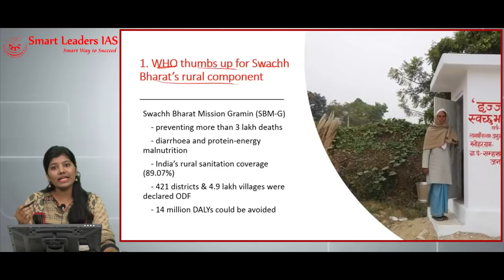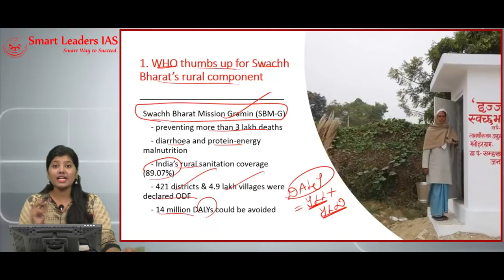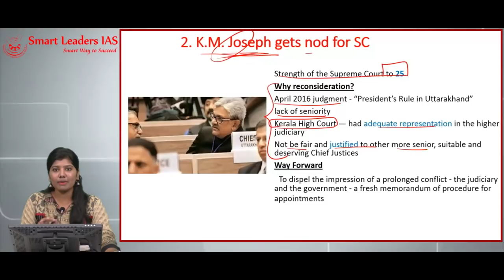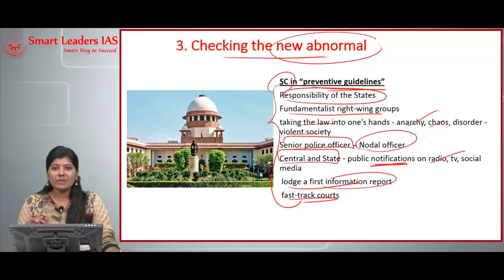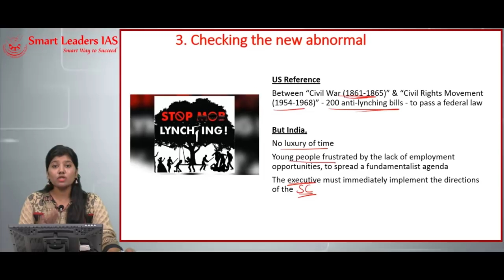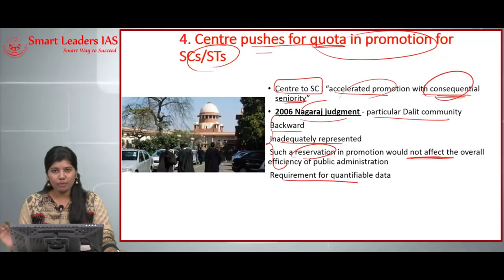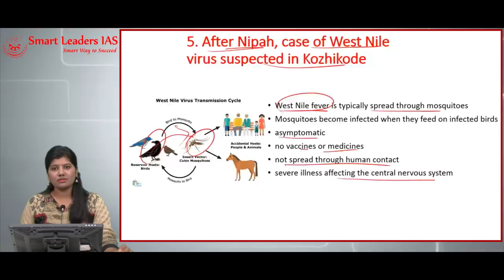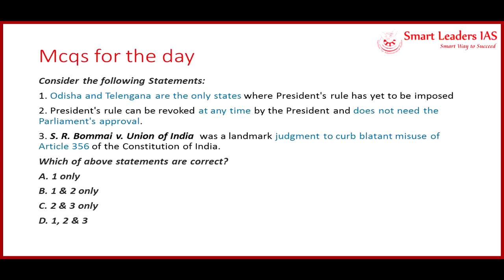Smart News Digital | 04.08.2018 | Smart Leaders IAS | Chennai